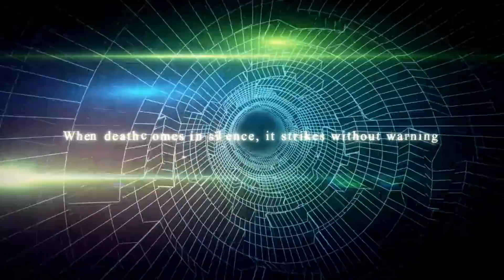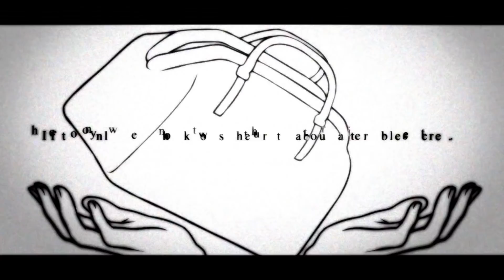【The Mortimers】SEAHOLLY【BOD-BA 8人合唱】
THE BATTLE OF DISNEY, Battle A
SEAHOLLY by The Mortimers
⯆READ INFO BELOW⯆

! NO REPOSTING/REMIXING ALLOWED !

Hello everybody! This was really fun to do, so we hope that you will enjoy our work !

♦ Theme Interpretation ♦
“Will you be the ones to overcome this eternal NIGHT, the darkness which seeps through this very land, enrapturing all who step afoot. Come along, for DUSK has come to give you its welcome…”

Seaholly. A devastated land. Full of blood. Full of fear. Or maybe full of… nothing ? There will be nothing left. Nothing will be able to face the incoming terror. Nothing except us. Nothing is more important but to protect our world, our shelter. That’s why we are here, in front of you, in front of the darkness. We understood that we have to be together to face the battle ahead. It’s time to put our differences aside. We will protect hope and life to continue to live together, no matter if we are villains or heroes. Mary Poppins, you believed in the strength inside each of us. We will not disappoint you.

♦ Sidequest #1 ♦
Our assigned item was “Mary Poppins’ bag”. We decided to include it in our story and in our animation as the trigger to start of our journey.

♦ Sidequest #2 ♦
The 1st part of our story explains how we get involved in the biggest war Disney’s world never knew. We’ll see why villains and heroes are now part of one united team. More motivated than ever, we will do everything to save our world, no matter the cost !

Daphnis

♦ ANIMATION ♦
Yanovi (instrumental parts)
Sayu (verses)

♦ ORIGINAL CREDITS ♦
Singer : Miku Hatsune APPEND
Music, lyrics, arrangement : Tiara
Electric violin : Tanshin
Video : sheeya